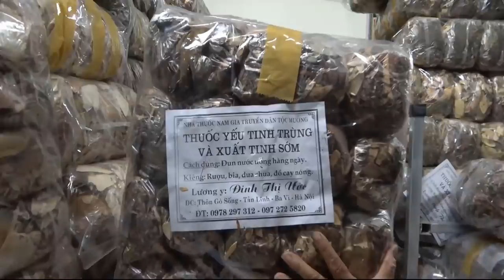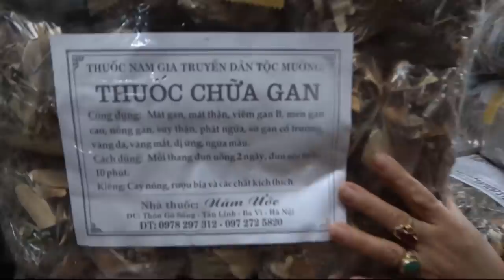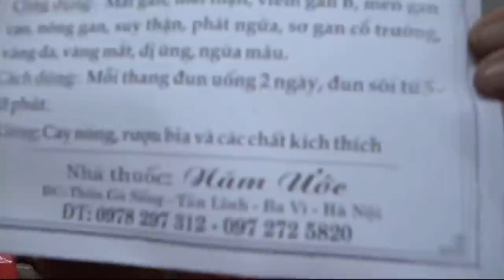Mao Đai Ca Qua Nhà Mao Đệ Đệ Chơi Trổ Tài Nấu Nướng Quá Đẳng Cấp